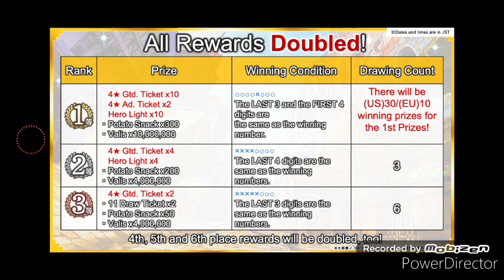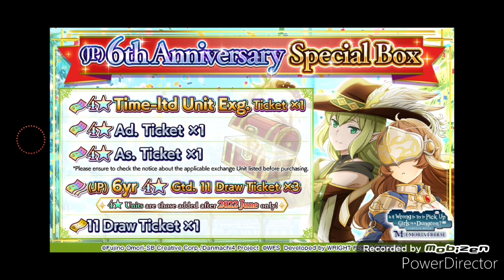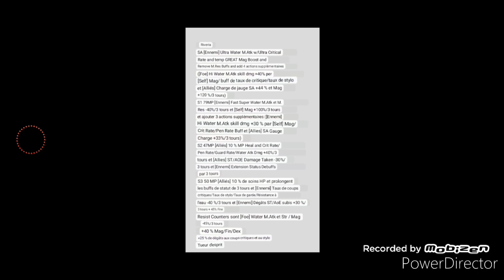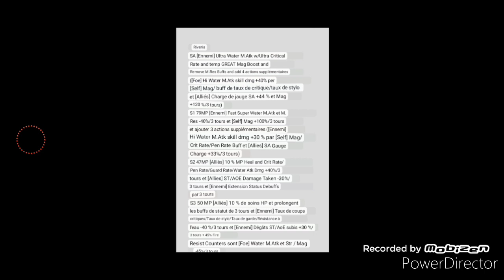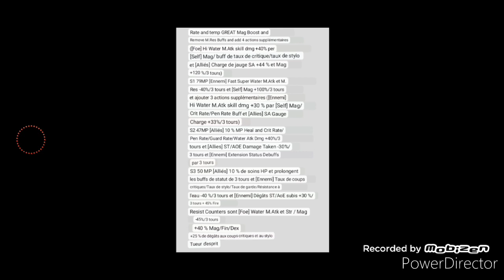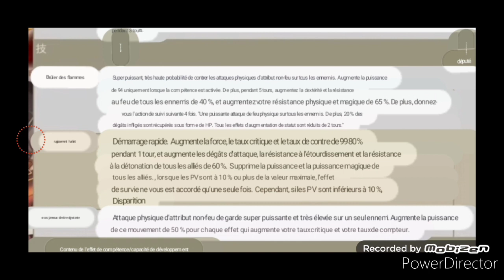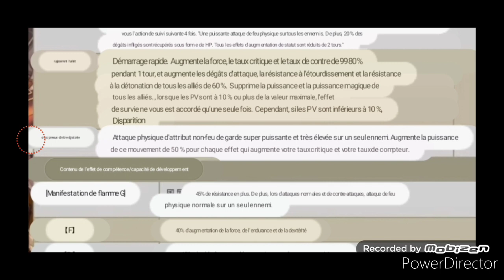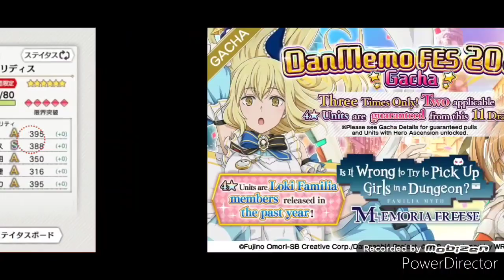Danmachi Mémoria Freese : les news des 6 ans du jeux ( perso , portail et ect .... )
mon psn sur ps4 : gemasama027